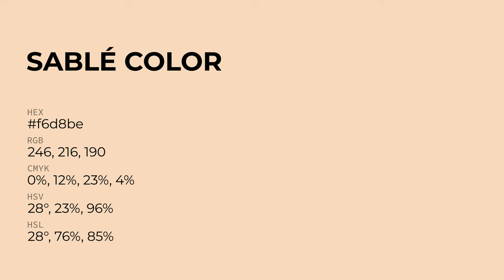Sablé color f6d8be hex Cool Orange color f6d8be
What color is Sablé ? f6d8be hex, Cool Orange color f6d8be

Hex f6d8be Color Code is also known as Sablé color

Hex f6d8be Color code in RGB color code model is created after adding 96.47% red color, 84.71% green color and 74.51% blue color.
Hex f6d8be Color code in CMYK color (process color) code model is generated after subtraction of 0% cyan, 12% magenta, 23% yellow, 04% black.